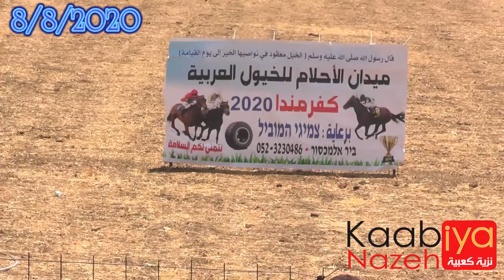سباق الخيل العربية المحلية هبوب الريح هلال الخيل انيبل ميدان الأحلام البطوف كفر مندا 8/8/2020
سباق الخيل Horse racing رياضة تعتمد على سرعة الخيول ومهارة الفرسان. تُجرى سباقات الخيل منذ زمن قديم ويستمتع بها ملايين الناس في أرجاء المعمورة حتى الوقت الراهن. يثير السباق المَرَح لمنظر الفرسان المرتدين ملابس متعددة الألوان فوق الخيول ذات الشعور الناعمة وهم يَعْدون حول المضمار تجاه نهايته.
Horse_racing#

الخيل العربية من سلالات الخيول الخفيفة في العالم وهي تابعة لمنطقة الشرق الأوسط، والخيول العربية تتميز برأسها المميز وذيلها المرتفع وتعدّ بذلك واحدة من الأنواع التي من السهل التعرف عليها عبر العالم، وهي واحدة من أقدم سلالات الخيول، فالأدلة الأثرية ترجع أصول الخيول العربية إلى 4,500 سنة، فعلى مر العصور، بدأت الخيول العربية من الجزيرة العربية وانتشرت في باقي بلدان العالم، إما عن طريق التجارة أو الحروب، كما تستخدم للتناسل مع السلالات الأخرى لتحسين قدرات تلك السلالات على الصبر والدقة والسرعة، وتمتلك عظاما قوية ودما عربيا أصيلا، لذلك تعدّ الخيول العربية الأكثر حضورا حاليا في سباقات ركوب الخيل.

الخيول العربية نشأت في الصحراء على يد البدو العرب الرحل، وغالبا ما كانت تعيش معهم في الخيام لتوفير المأوى والحماية، هذا الارتباط الوثيق بينها وبين البشر جعلها أكثر تعلما وطاعة لهم، حيث كانت تستعمل في الحروب، وهذا ما يدفع مربي الخيول حاليا للالتزام في التربية مع الخيول العربية بنفس الطريقة التقليدية المعتمدة على الاحترام.

انضباط هذه الخيول جعلها تعدّ من أقوى السلالات في مسابقات الفروسية والعديد من المجالات الأخرى، وهي واحدة من أكبر عشر سلالات الخيول الأكثر شعبية في العالم، بما في ذلك الولايات المتحدة الأمريكية، كندا، بريطانيا، أستراليا، أوروبا، أمريكا الجنوبية (خصوصا البرازيل)، وأرضها الأصلية الشرق الأوسط.

The Arabian or Arab horse (Arabic: الحصان العربي‎ [ ħisˤaːn ʕarabiː], DMG ḥiṣān ʿarabī) is a breed of horse that originated on the Arabian Peninsula. With a distinctive head shape and high tail carriage, the Arabian is one of the most easily recognizable horse breeds in the world. It is also one of the oldest breeds, with archaeological evidence of horses in the Middle East that resemble modern Arabians dating back 4,500 years. Throughout history, Arabian horses have spread around the world by both war and trade, used to improve other breeds by adding speed, refinement, endurance, and strong bone. Today, Arabian bloodlines are found in almost every modern breed of riding horse.

The Arabian developed in a desert climate and was prized by the nomadic Bedouin people, often being brought inside the family tent for shelter and protection from theft. Selective breeding for traits, including an ability to form a cooperative relationship with humans, created a horse breed that is good-natured, quick to learn, and willing to please. The Arabian also developed the high spirit and alertness needed in a horse used for raiding and war. This combination of willingness and sensitivity requires modern Arabian horse owners to handle their horses with competence and respect.

The Arabian is a versatile breed. Arabians dominate the discipline of endurance riding, and compete today in many other fields of equestrian sport. They are one of the top ten most popular horse breeds in the world. They are now found worldwide, including the United States and Canada, United Kingdom, Australia, continental Europe, South America (especially Brazil), and their land of origin, the Middle East.